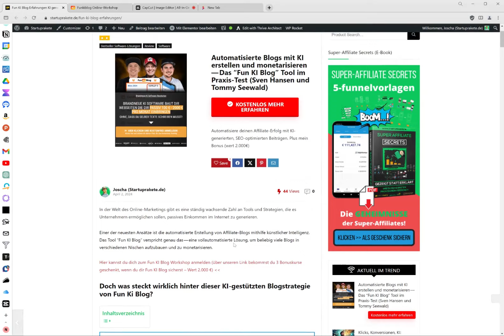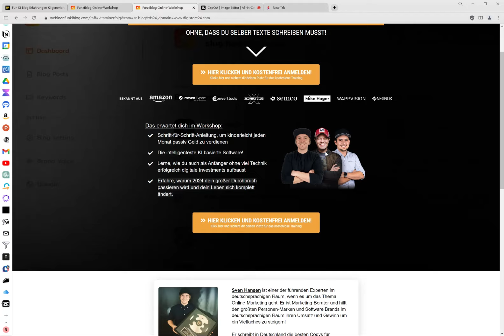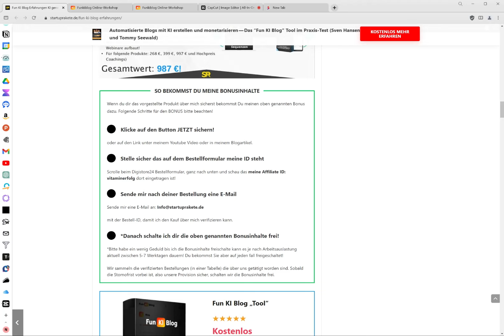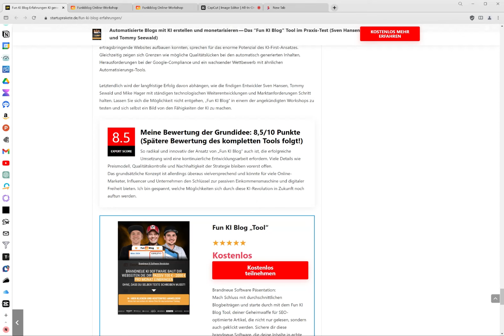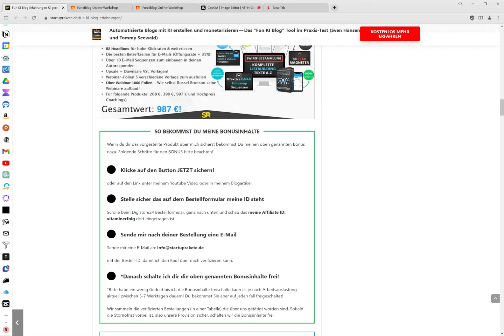FUN KI BLOG Erfahrungen 🚀💻 Affiliate Marketing Game Changer - Ki Webseite SEO?! + 2.500 Bonus 🎁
Wenn du dir das vorgestellte Produkt über mich sicherst bekommst Du meinen oben genannten Bonus dazu. Folgende Schritte für den BONUS bitte beachten!

Klicke auf den Button JETZT Direkt Fun KI Blog mit meinem Direkt Link sichern!

Zeitstempel Was passiert hier im Video?
00:18 Digitale Immobilie mit Ki Blog aufbauen (Google SEO und Affiliate Marketing) Es wird die Zukunftsvision eines Konzepts diskutiert, bei dem mithilfe von KI eine digitale Immobilie aufgebaut werden kann.
01:20 Diskussion über die aktuellen Herausforderungen und Möglichkeiten im Zusammenhang mit KI. Kompletter Artikel hier untern in der Videobeschreibung.
02:09 Wie du dich zum Fun KI Blog Workshop anmelden kannst (Zeitlich begrenzt)
02:36 Wie du meinen Bonus bekommen kannst
03:33 Meine Einschätzung zum Thema KI und Blogartikel und Affiliate Marketing

In der Welt des Online-Marketings gibt es eine ständig wachsende Zahl an Tools und Strategien, die es Unternehmern ermöglichen sollen, passives Einkommen im Internet zu generieren.

Einer der neuesten Ansätze ist die automatisierte Erstellung von Affiliate-Blogs mithilfe künstlicher Intelligenz. Das Tool “Fun KI Blog” verspricht genau das — eine vollautomatisierte Lösung, um beliebig viele Blogs in verschiedenen Nischen aufzubauen und zu monetarisieren.

In meinem neuesten Video teile ich gründlich recherchierte Erfahrungen mit dem "Fun KI Blog" und wie dieser innovative Ansatz das Online Marketing revolutioniert. Wir tauchen tief in die Welt der KI-gestützten Content-Erstellung ein, mit einem speziellen Fokus auf die "Fun KI Blog Erfahrungen", die Sven Hansen, Tommy Seewald und Mike Hager gemacht haben. Diese Experten haben den "Funkiblog" genutzt, um ihre digitale Strategie zu verbessern, Conversion-Raten zu optimieren und schließlich ihr passives Einkommen zu steigern.

In diesem Video erfahrt ihr:

Wie "Fun KI Blog Sven Hansen" und "Funkiblog Erfahrungen" das Affiliate Marketing und die Lead Generierung durch innovative Online Tools neu definieren.
Detaillierte Einblicke in "Mike Hager Erfahrungen" und "Tommy Seewald Erfahrungen" bezüglich der Effektivität der KI-generierten Inhalte für ein nachhaltiges Online Einkommen.
Praktische Anwendungstipps zur Conversion Optimierung und zur Nutzung digitaler Strategien für euer Internet Business.
Euer Nutzen:

Versteht, wie ihr mithilfe des "Funkiblog Mike Hager" und der richtigen Marketing Software die Revolution im digitalen Business und im Affiliate Marketing für euch nutzen könnt.
Lernt, wie effektive Lead Generierung in Verbindung mit der richtigen Digitale Strategie euer Online Einkommen durch passive Einkommensquellen steigern kann.

Hast du eigene Erfahrungen gemacht oder Fragen? Lass uns deine Gedanken in den Kommentaren wissen!

oder auf den Link unter meinem Youtube Video oder in meinem Blogartikel.

Stelle sicher das auf dem Bestellformular meine ID steht

Scrolle beim Digistore24 Bestellformular, ganz nach unten und schau das meine Affiliate ID: vitaminerfolg dort eingetragen ist!

Sende mir nach deiner Bestellung eine E-Mail

mit der Bestell-ID, damit ich den Kauf über mich verifizieren kann.

▬ Alle Produkt Reviews  ▬▬▬▬▬▬▬▬▬